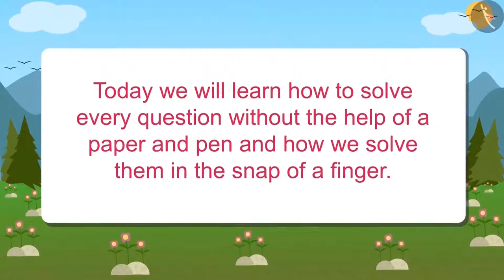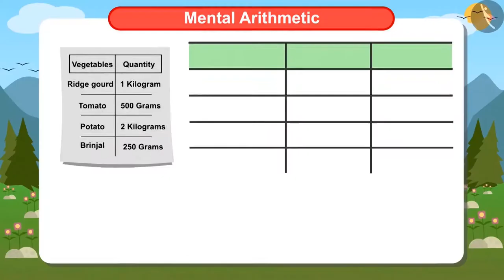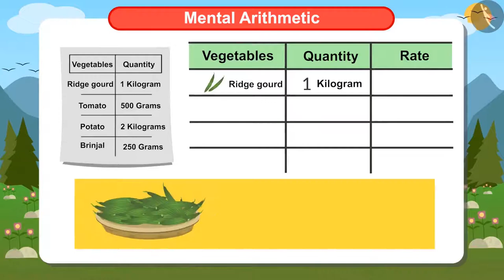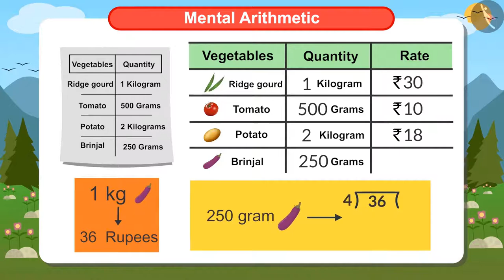Mental Math (Multiplication and Division) | Part 1/1 | English | Class 4